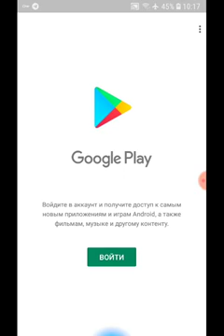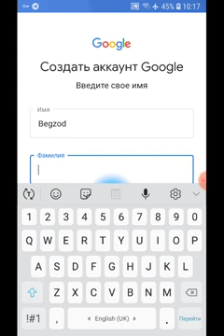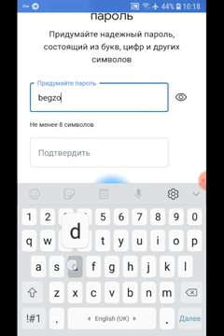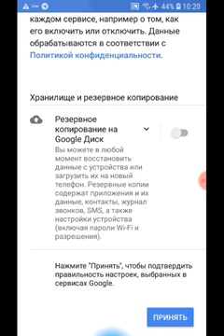Play market ochish. Google akkaunt ochish. Play marketga registratsiya qilish